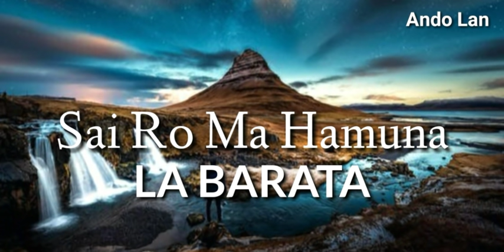15 Koleksi Lagu Lagu Natal Batak Terpopuler & Sering Dinyanyikan Di Gereja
15 Kumpulan Lagu - Lagu Natal Populer Berbahasa Batak

Ende di Ari Pesta Hatutubu Ni Tuhan Jesus
Lagu Natal Terbaru 2018

1). 00:05-04:50 Sonang Ni Borngin Na I - Nainggolan Sister

2). 04:51-10:03 Ulina I Diborngin Na Badia - Robert Simorangkir

3). 10:04-14:27 Sitobus Dosa - La Barata

4). 14:28-19:08 Bintang Ni Si Jakob - Charles Simbolon & Rany Simbolon

5). 19:13-25:26 Dame Sian Surgo - Trio Expresi, Ermin Simbolon, Jens Butar Butar, Rinda Situmeang, dkk.

6). 25:28-29:58 Sarune Ni Pardisurgo - Nainggolan Sister

7). 29:59-36:08 Di Betlehem Do Tubu - Nainggolan Sister

8). 36:09-38:38 Nunga Jumpang Muse Ari Pesta I - La Barata

9). 38:39-42:07 Riama Hita Sasude - Trio Lamtama

10). 42:08-46:16 Bege Ende Ni Suruan - Manurung Sister

11). 46:18-49:38 Hatuaon Do - La Barata

12). 49:39-52:13 Sai Ro Ma Hamuna - La Barata

13). 52:14-55:19 Raja Na Sangap - Charles Simbolon & Rany Simbolon

14). 55:22-59:31 Majumpang Musengani Ari Pesta - Trio Aksidos

15). 59:32-1:03:45 Dihuta Betlehem - Trio Santana

Selamat Hari Natal Des 2018 & Tahun Baru Jan 2019
Syaloom